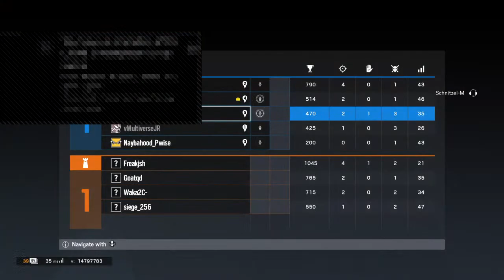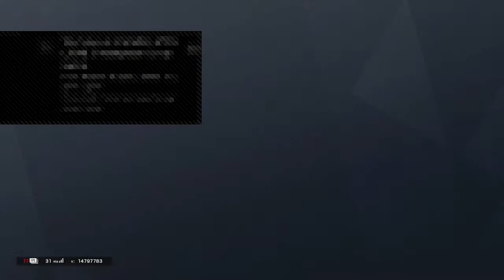New season cuzzy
Hey people im just getting into youtube i will start out just playing rb6. I will occasionally play other games. Hope you enjoy!